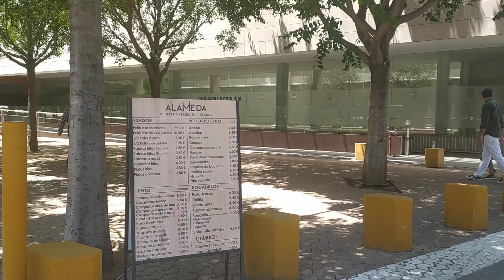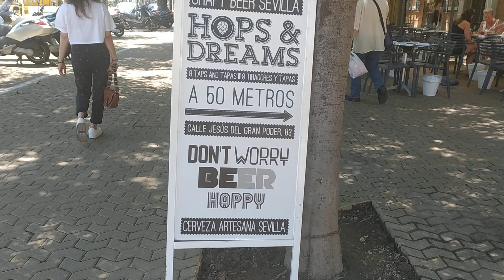Alameda Walking Street Sevilla España